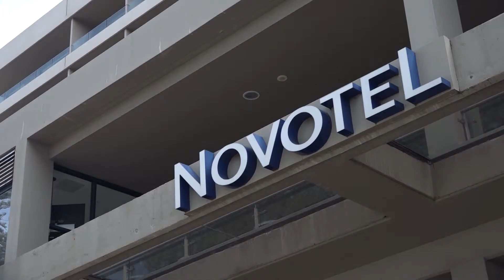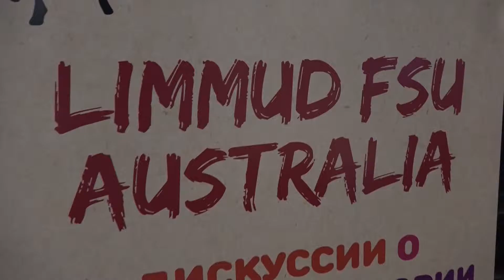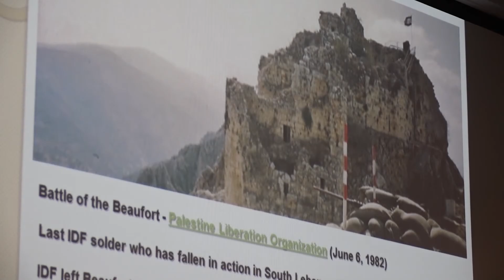Limmud FSU Australia 2017 - Overview